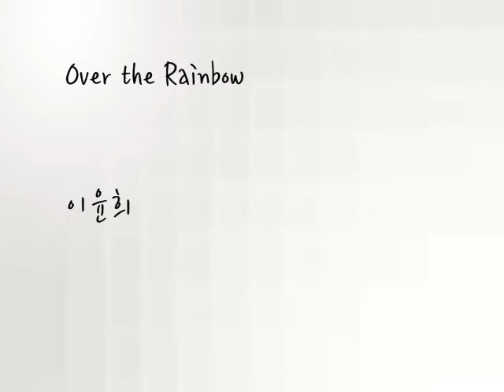이윤희_ over the rainbow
에그
이윤희